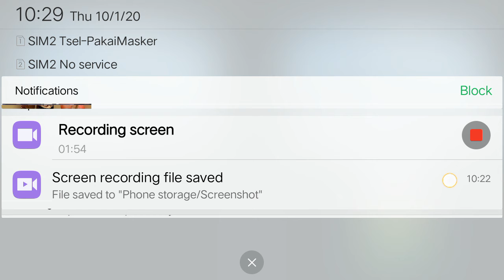360 VR experice VR Game spiderman 🔵REPLAY🔴LIVE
Started Stream Oct 1 2020

VR watching